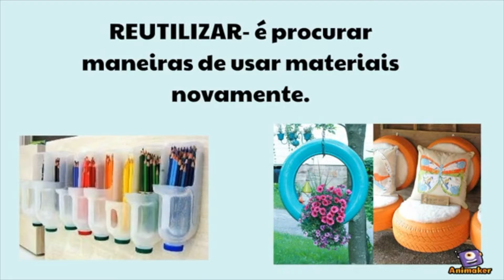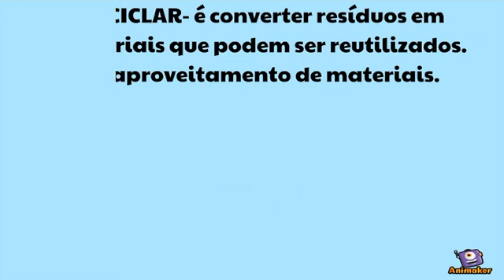Environment 3Rs Fuller Final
For more activites, and for step by step instructions please
Community Resource Development is a department of Framingham Public Schools.

O Community Resource Development é um departamento das Escolas Públicas de Framingham.

Para más actividades y para obtener instrucciones paso a paso, visite
Community Resource Development es un departamento de las Escuelas Públicas de Framingham.